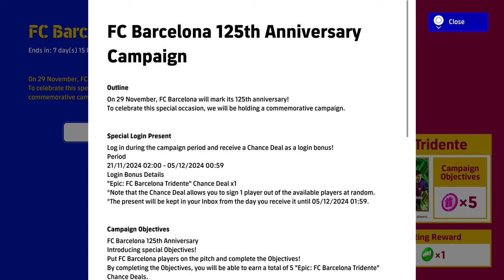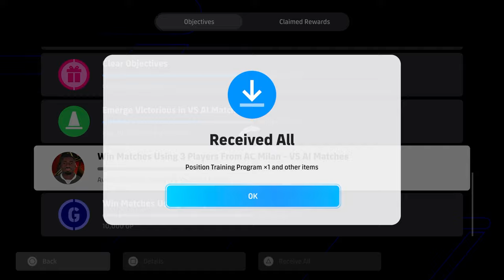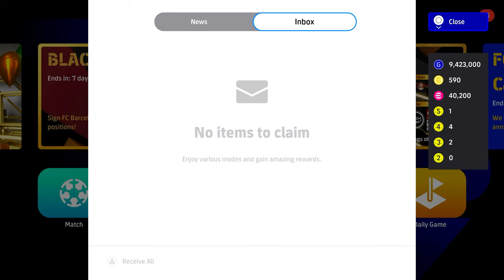What's NEW THURSDAY | POTW, EVENTS, UPDATE COUNTDOWN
With the new update just around the corner, it's time to see what efootball have in store for us this week!